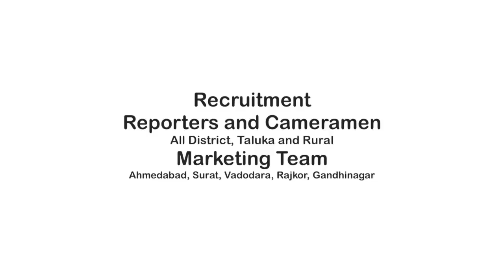orissa rail accident | ગુજરાત: Cm દ્વારા તમામ કાર્યક્રમો રદ કરવામાં આવ્યા | orissa train accidents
About Video: ઓડિશા ટ્રેન દુર્ઘટના 288 લોકોના મોત. હજાર ઉપર ઘાયલ
ઓડિશા બાલાસોર પાસે ટ્રેન દુર્ઘટના, ઓડિશા ટ્રેન દુર્ઘટના,
એન્કર: ગઈ કાલે રાત્રે ઓડિશા બાલાસોર પાસે ટ્રેન દુર્ઘટના ઘટી છે જેમાં અત્યાર સુધી 288 લોકોના મોતનો આંકડો આવ્યો સામે આવ્યો છે અને આ દુર્ઘટનામાં 1000 ઉપર લોકો ઘાયલના સમાચાર મળ્યા છે. 20 વર્ષના ગાળામાં આ સૌથી મોટી ટ્રેન દુર્ઘટના હોવાનું મનાઈ રહ્યું છે. ત્રણ ટ્રેનો એકબીજા સાથે ટકરાઈ હતી. મરનાર ને રેલવે તરફથી 10 લાખની સહાય જાહેર કરવામાં આવી છે અને ઘાયલોને 50 હજારની સહાય જાહેર કરાઈ છે. રેલવે મંત્રી વૈષ્ણવ ઘટના સ્થળે પહોંચ્યા હતા અને નિરીક્ષણ કર્યું હતું અને દુર્ઘટનાની ઉચ્ચ સ્તરે તપાસના આદેશ આપવામાં આવ્યા છે. આ બચાવ કાર્યમાં સેના જોડાઈ છે અને બચાવ કાર્ય હાલ ચાલુ છે. ભાજપ દ્વારા આજના તમામ કાર્યક્રમો રદ કરાયા છે. ઓડિશમાં આજે એક દિવસીય શોક જાહેર કરાયો છે. ગુજરાત સીએમ દ્વારા પણ આજના તેમના તમામ કાર્યક્રમો રદ કરવામાં આવ્યા છે.